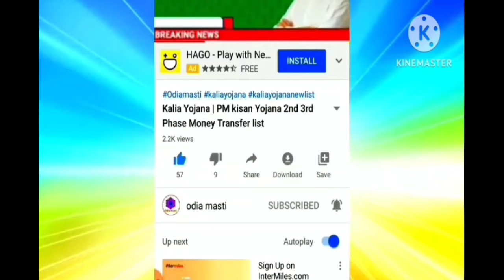today morning news odisha | 11 Feb | heavy to heavy rain in odisha | Pm kishan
Topic cover:-
1. Kalia yojana 7th instalment date
2. E mudra loan
3. groww app quora
4. Kalia yojana
5. Pm kisan
6. Kalia yojana money transfer date
7. today morning news
8. groww app